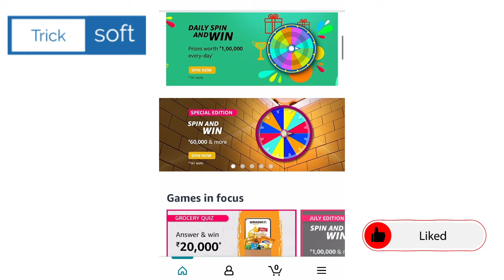Amazon Special Edition Spin and Win Quiz Answers today | Amazon Daily Quiz Answer | Win RS 60,000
Amazon Special Edition Spin and Win Quiz Answers today | Amazon Daily Quiz Answers Today | Win RS 60,000 | 10 July 2021 | Amazon Quiz Time Answers | Amazon Fun Zone Answers

Win RS 60,000,
amazon quiz,
amazon quiz answers today,
10 July amazon quiz answers,
10 July amazon quiz,
Amazon,
quiz,